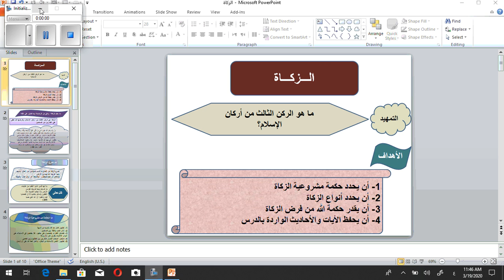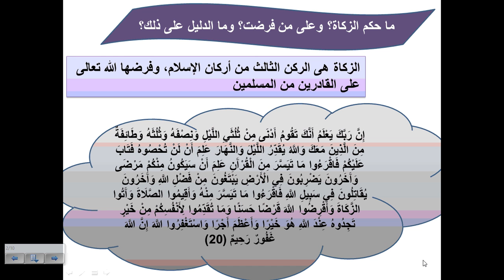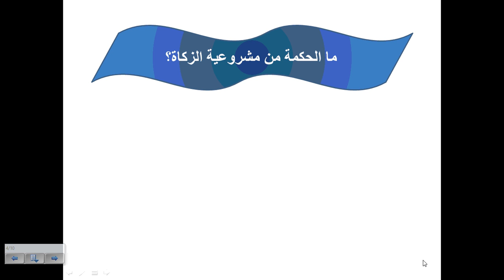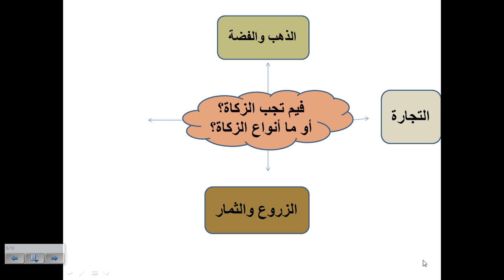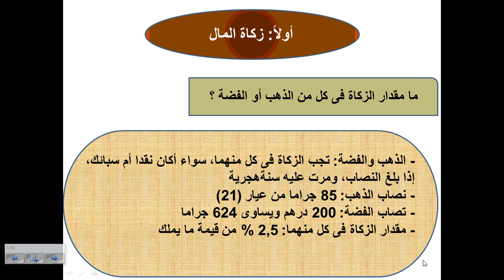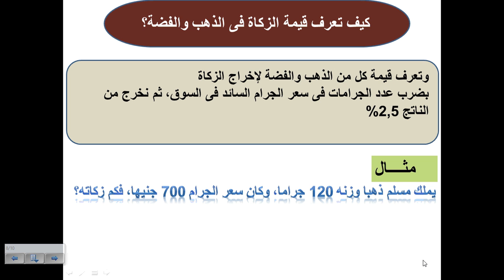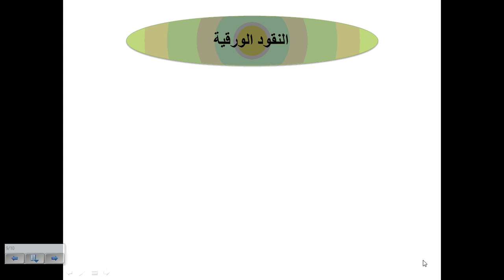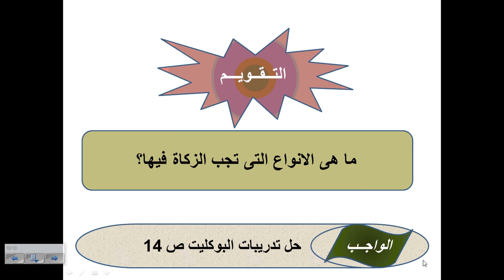درس الزكاة 1 للصف الأول الإعدادى